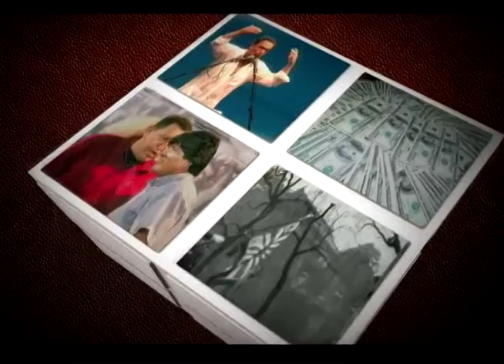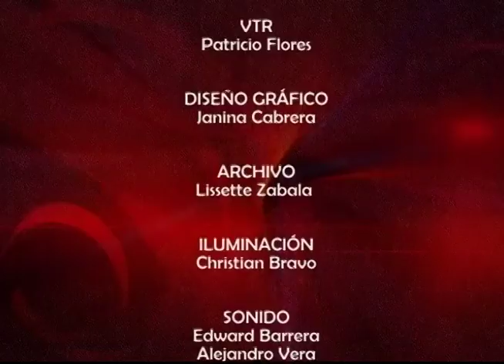Mesa de Análisis Política y Actualidad - Redes Sociales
Acompañe al Abg. Alberto Franco en un diálogo sobre este tema junto con Margarita Cabrera, Doctora en Comunicación Audiovisual.